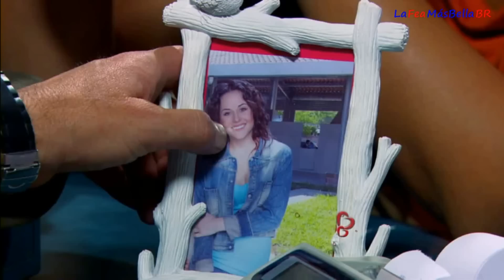Qué Pobres Tan RicS2s - Abertura (HD)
Todos os direitos a Televisa e Univision.